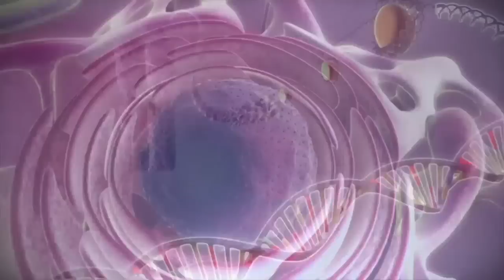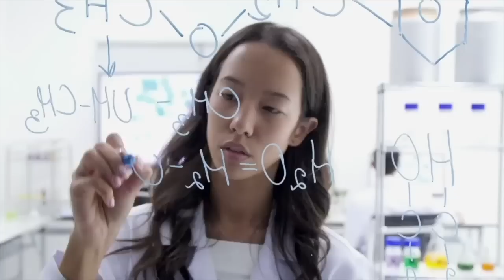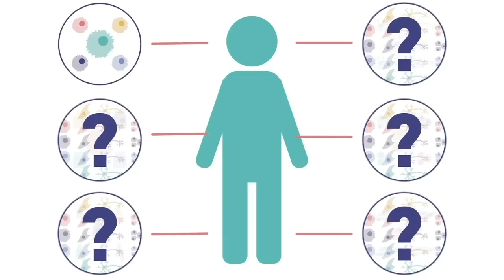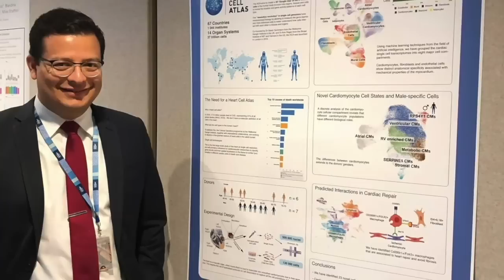Carlos Talavera-López, el científico nicaragüense que mapeó el corazón humano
El Doctor Carlos Talavera-López, PhD en Biología Computacional y medicina, forma parte del equipo que caracterizó la composición celular del corazón. Ser preguntón, cuestionarlo todo, un voraz apetito por la ciencia, la determinación inculcada por su madre y una serie de eventos afortunados, llevaron a Talavera López a ser parte de los círculos más prominentes de investigación científica del mundo. Conozca más de su historia en confidencial.com.ni ⏯